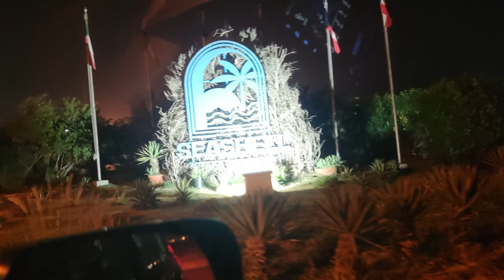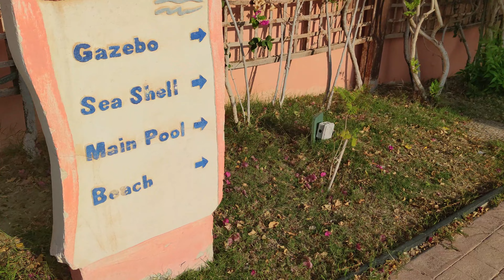Seashell Julaia Resort Kuwait | Kuwait ka 5 star resort | Weekend fun